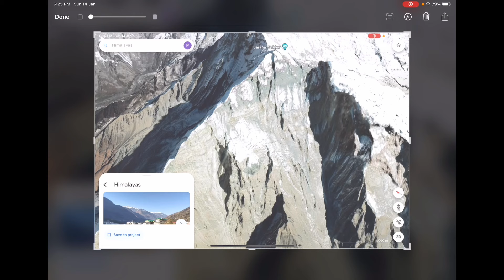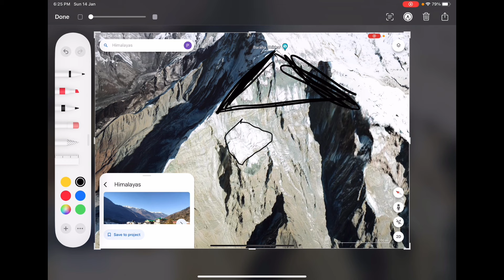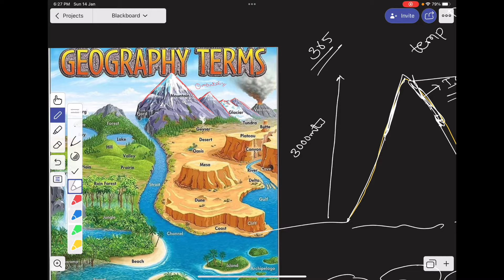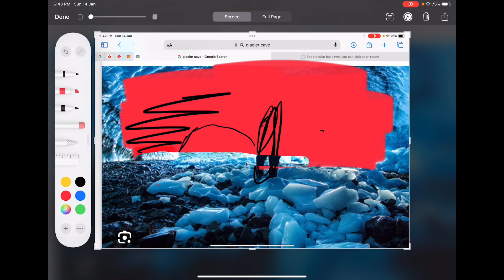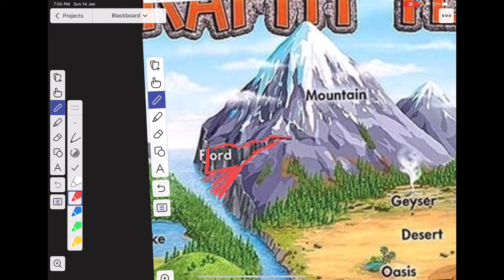ಭೂಗೋಳಶಾಸ್ತ್ರ CRASH COURSE - ಪರ್ವತಗಳು Mountains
Geography, the study of the diverse environments, places, and spaces of Earth’s surface and their interactions. It seeks to answer the questions of why things are as they are, where they are. The modern academic discipline of geography is rooted in ancient practice, concerned with the characteristics of places, in particular their natural environments and peoples, as well as the relations between the two. Its separate identity was first formulated and named some 2,000 years ago by the Greeks, whose geo and graphein were combined to mean “earth writing” or “earth description.”